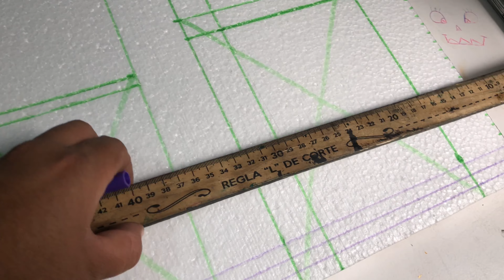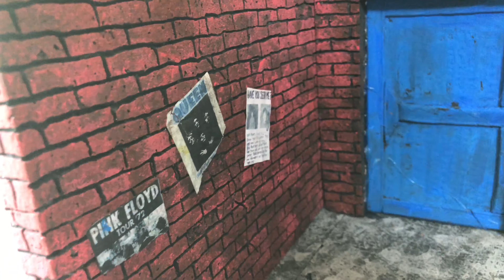Tutorial Diorama Callejón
Acompáñame y aprende como hacer tu propio diorama para tus figuras de acción